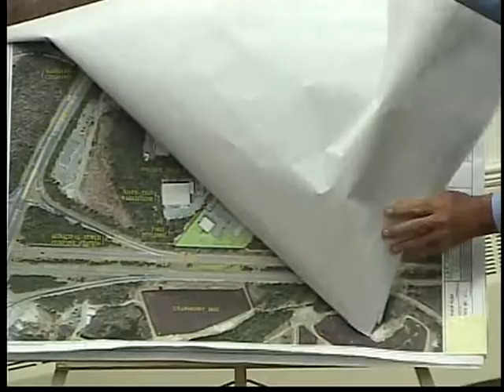Wareham Conservation Commission Meeting 6 -7-2017